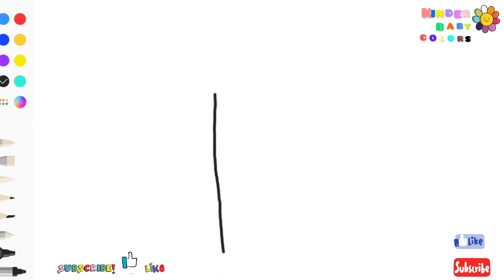how my child draws a butterfly, this video is for kids, easy to draw